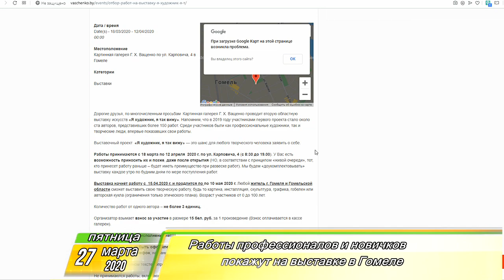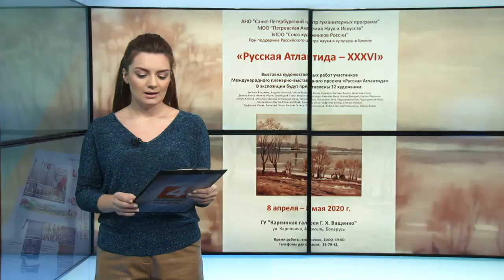Утренний Фреш 27.03.2020